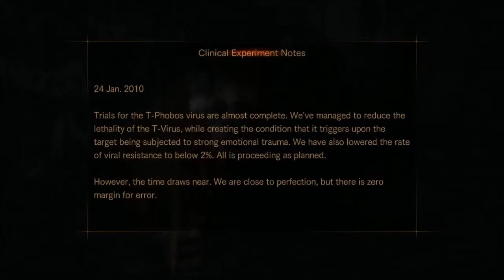Another WESKER?! || Resident Evil: Revelations 2 #10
The shocking and very intriguing end to Episode 2 of Resident Evil: Revelations leaves me wondering if perhaps Capcom has lost their damn mind.